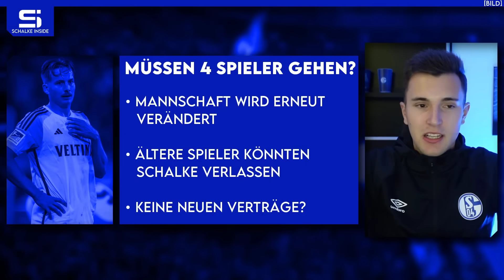Müssen 4 Spieler gehen? Hefer reagiert auf Tönnies-Kritik! Der Plan mit Ouedraogo! | S04 NEWS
Bilder von © IMAGO / RHR-Foto, © IMAGO / Treese, © IMAGO / RHR-Foto, © IMAGO / Revierfoto

00:00 Schalke News
00:55 Der Plan mit Ouedraogo!
04:32 Müssen 4 Spieler gehen?
09:12 Hefer reagiert auf Tönnies-Kritik!